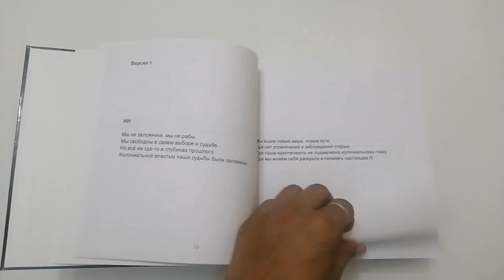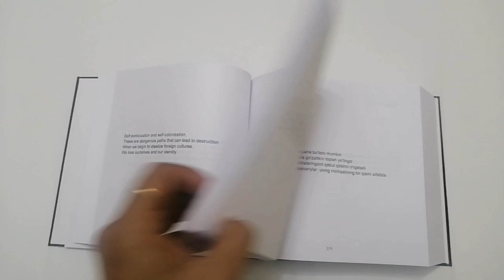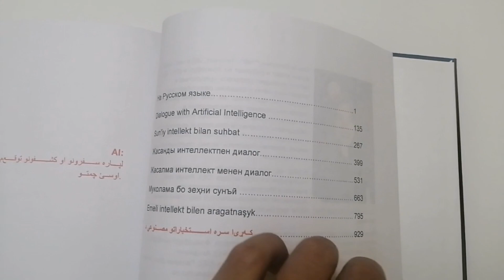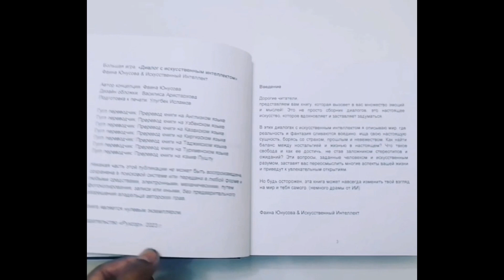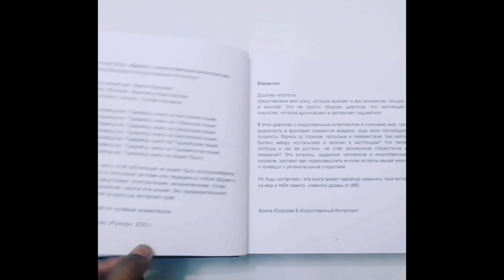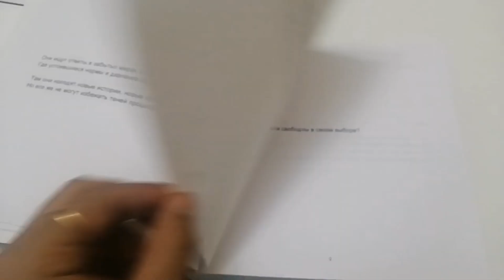Artist Faina Yunusova. GREAT GAME. Ruhsor books 2023.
New BOOKS 📚💥🚀

БОЛЬШАЯ ИГРА: диалог с Искуственным интеллектом.

В рамках проекта по созданию исследовательской книги о геополитическом соперничестве между Британской и Российской империями в Центральной Азии в XIX и XX веках.

 Это непрерывный диалог из 2020 года, в котором участвуют художник и искусственный интеллект.

книга, которая храниться в единственном экземпляре в Самарканде в коллекции Музея современного искусства Рухсо. Ruhsor Museum of Contemporary Art

 Проект предлагает читателю переосмыслить колониальную ловушку и выйти за рамки восточно-экзотического представления региона.  Диалоги собраны на 8 языках и переведены с помощью Google Translator.

Автор концепции: Фаина Юнусова

Дизайн обложки: Василиса Аристархова.

Подготовка к печати: Улугбек Исламов.

Издательство ruhsor_books  2023

Книга переведён с помощью гугл переводчика на восьми языках.

Оригинал русский.

Англизкий.

Узбекиский.

Казахский.

Киргизский.

Таджикский.

Туркменский.

Афганский "Пушту".

Ruhsor Museum of Contemporary Art

Normurod Negmatov